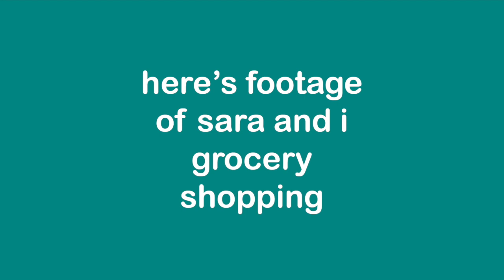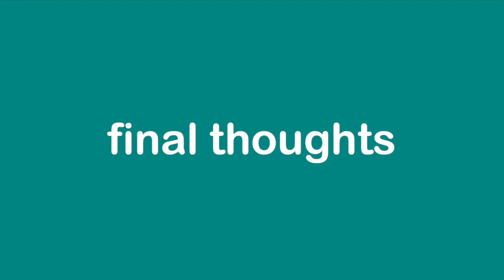home made chilis remakes!!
we eat home made cajun pasta and cookie skillet, tune in friday for our trip to chilis as a part 2!!